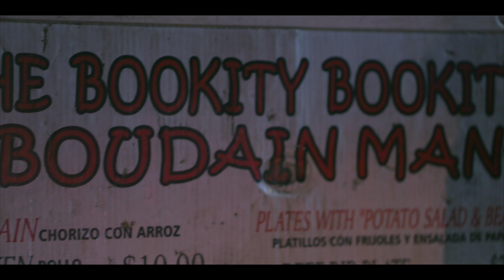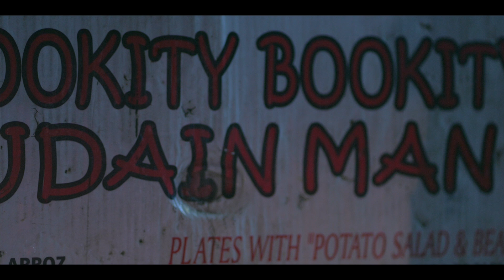30 yrs In A Houston Texas Prison Or Become The Bookity Bookity Boudain Man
Ladies Love The Bookity Bookity Boudain Man In Houston Texas

Houston Texas Is one of the places on the map with some of the best BBQ